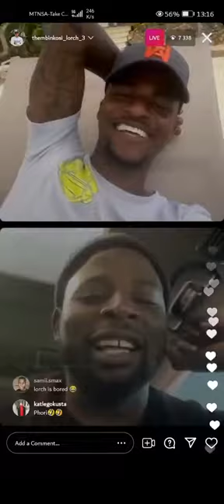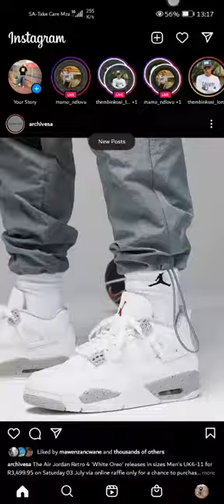Thembinkosi Lorch and Dj Maphorisa on about Natasha (InstagramLIVE)